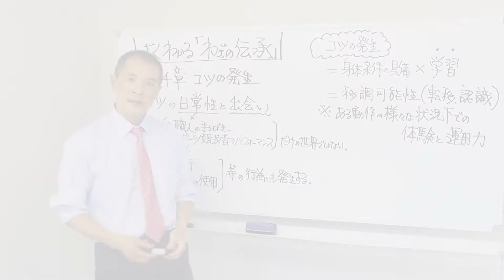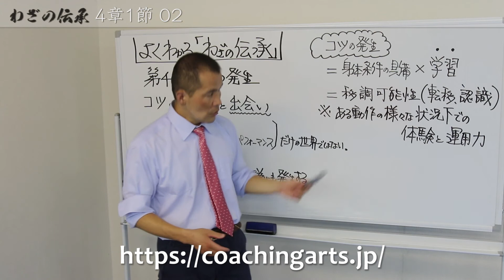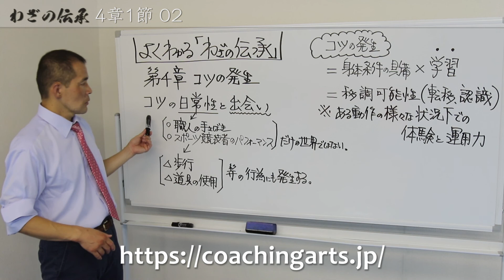よく分かる！「わざの伝承」(金子明友著) 4-01-2 わざの伝承032_4章1節2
著された金子先生は、この研究営為のリーダーであり、国内業界においても稀有かつ秀逸な方です。
特に、外国語文献群の解析力を駆使し、ドイツ観念論哲学をヒトの運動学習領域に対して自在に応用導入した業績は、日本の財産とも言えるでしょう。
フィジカル一辺倒のスポーツ界に対し、その本来相である”心技体”現象の西洋知解釈眼は、強力なるサジェスチョンとなるでしょう。(文責:錦織法晴 コーチングアーツ)

わざの伝承
金子明友
出版社 : 明和出版 (2002/9/1)
発売日 : 2002/9/1
単行本 : 561ページ
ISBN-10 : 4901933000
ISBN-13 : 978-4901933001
明和出版紹介ページ